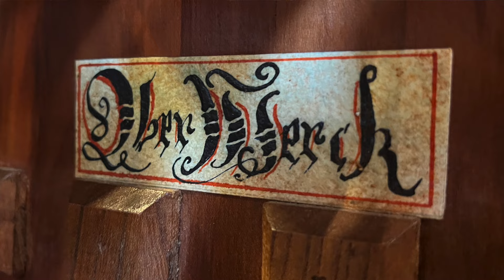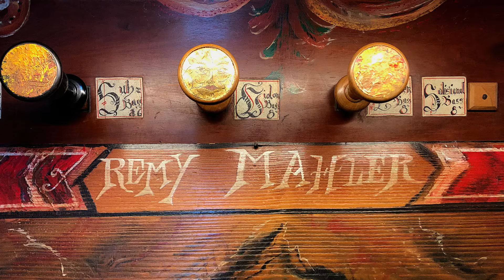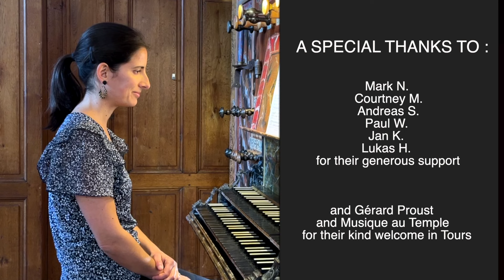J.S. BACH - Prelude and Fugue in C major, BWV 553 (Anne-Isabelle de Parcevaux, organ)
J.S. Bach (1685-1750), Prelude and Fugue in C major, BWV 553. (Probably written by one of Bach's pupils)

Anne-Isabelle de Parcevaux, organist
Organ : Rémy Mahler (2007), Temple de Tours, FRANCE.